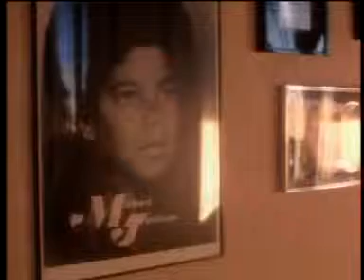I`ll be there.flv